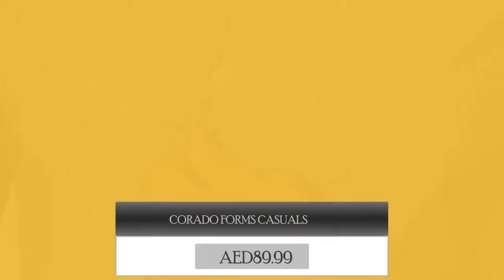CORADO FORMS CASUALS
CORADO FORMS CASUALS Our men's casual longsleeve shirt are very comfortable, stylish and fashionable. it will elevate your look, fresh and young. Made in very finest materials and guaranteed high quality products. Model Wearing : Size L *Slim Fit LS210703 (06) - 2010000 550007 Shop online now with coradomoda.com | All new collection for men's and women's are now available.

Coradomoda.com